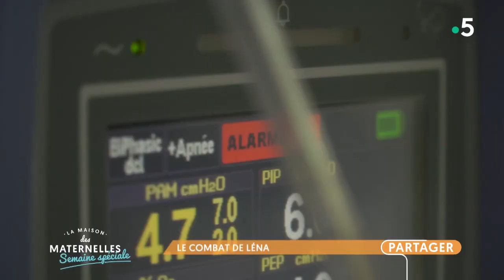Le combat de Léna - La Maison des maternelles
Quand Léna est née à 25 semaines de grossesse (à seulement 6 mois de grossesse...), elle pesait 600 grammes. Un mois plus tard, grâce aux soins intensifs elle reprend peu à peu des forces. Comment ses parents peuvent-ils créer le lien avec elle et trouver leur place dans l’univers ultra-médicalisé de la réanimation néonatale ? Reportage de Bérénice Gabriel à l’hôpital Robert Debré (APHP) .